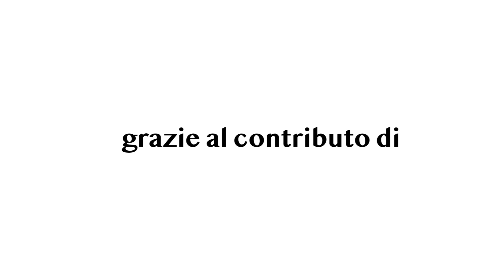BasketTiAmo 21 del 22 Marzo 2023 SERIE A1| Season 5